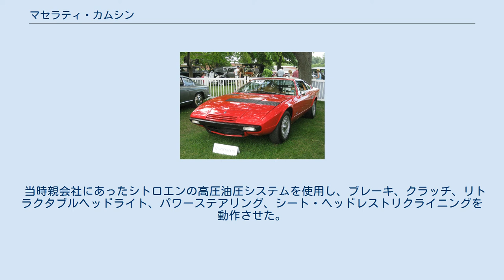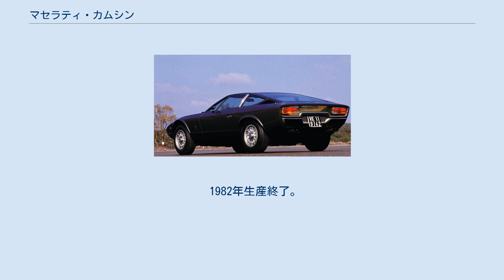マセラティ・カムシン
カムシン（Khamsin ）はイタリアのマセラティで開発、1973年から1982年まで生産された高級スポーツカー。
マセラティ・ギブリの後継モデルにあたる。
 車名の由来はエジプトの砂漠地帯において季節的に吹き荒れる熱く激しい風、砂嵐「ハムシン」。
 1972年、トリノモーターショーのベルトーネのブースにてボディデザイン初披露、翌年の1973年のパリモーターショーにてマセラティのマークを冠された『Khamsin』としてプロトタイプが発表された。
本格生産は1974年から始まる。
開発コードはティーポ120（Tipo120 ）。
 デザインはベルトーネ時代のマルチェロ・ガンディーニが担当。
当時のガンディーニらしく全体的にカッチリとまとめられ、鋭角的に張り出したサイドのエッジが、フロントノーズ先端から緩やかに曲線を描きながらテール後端まで真っ直ぐ伸びるウェストラインが特徴で、全体的にシャープな印象を与えている。
ボンネット上は左右非対称のルーバーが真横に切られていることで幾何学的なサーフェイスを見せる。
特筆すべきはテール面にガラスパネルが嵌め込まれており、テールランプ、マセラティマークを残して透明になっているため、非常に後方視界が良い。
これは駐車などで後進する際には極めて有効で、このようなデザイン上の工夫がなされているのも大きな特徴となっている。
 尚、USモデルにはTバールーフ仕様もある。
インテリアは総革張りで、先代ギブリと同じくラグジュアリー志向の強い内装となっている。
シートは2+2で、極めて小さな後席が設けられている。
 シャシーは鋼管サブフレーム＋金属パネル。
エンジンはギブリSSと同じ4,930cc DOHC 90°V8エンジンで、エンジンをフロントに積むFRレイアウト。
最高出力 320英馬力/5,500rpm、最大トルク 49kgm/4,000rpmを生み、最高速度 275km/h、0-60mph加速（60mph = 96.6km/h）7.3秒を誇った。
 当時親会社にあったシトロエンの高圧油圧システムを使用し、ブレーキ、クラッチ、リトラクタブルヘッドライト、パワーステアリング、シート・ヘッドレストリクライニングを動作させた。
（この油圧システムは当時としては非常に高度な機能を持つ油圧回路ではあったが、反面極めて高い油圧を維持するためにエンジンのパワーロスは避けられず、また高い油圧が原因でオイル漏れが頻発。結局この油圧システムを採用した車は当時の水準から見てもかなり信頼性の低いものであった。） 1976年〜1977年、フロントノーズ部分にルーバーが追加される等、内装、ボディ共に多少のマイナーチェンジを受ける。
 1982年生産終了。
優れたデザイン、良好なエンジンを持ちながら、第一次オイルショックの煽りを受け、また前述の信頼性の低さもあって総生産台数430台に留まった。